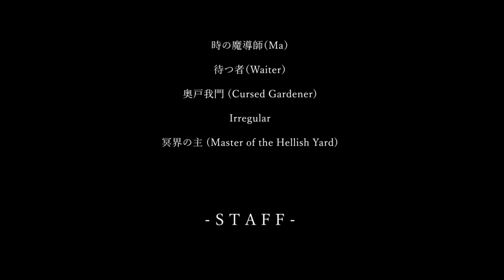【VOCALOID x 8】茶番カプリシオ / Capriccio Farce【Fanmade PV ft. @ryusouta】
「さあ始めよう　裁判という茶番を」

The last few months have been tough, but I finally managed to finish the video, thank you very much for your patience.

Many thanks to ryusouta for his help with the cover for the video.

Los últimos meses han sido duros, pero por fin logré terminar el video, muchas gracias por su paciencia.
Muchas gracias a ryusouta por su ayuda con el cover para el video

◆PV WITHOUT JAPANESE TEXT

◆◆◆◆◆◆CREDITS◆◆◆◆◆◆

◆Music, Lyric and original work by

◆Illustration by

Mario Gagabriel

◆ Cover by

◆Movie by

Mario Gagabriel